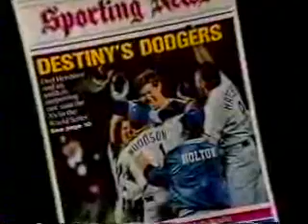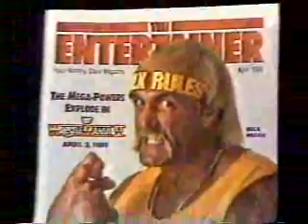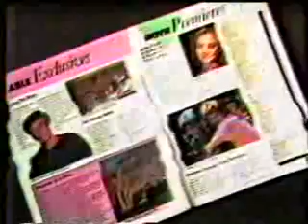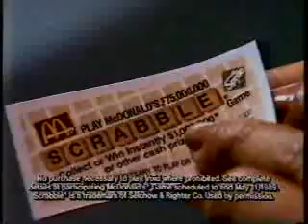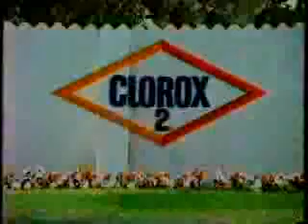TNT commercials, 4/10/1989 part 2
Aired during 'Without Reservations.'

- The Big Picture bumper
- Tonight on TNT
- Clear Eyes
- Roundup
- TNT Love Affair promo
- Spray 'n Wash Stain Stick
- Affordable Africa
- Post Grape-Nuts
- Boston vs. Portland NBA/TBS promo
- Back to Bataan promo
- CNN
- TNT bumper
- The Entertainer / Warner Cable Magazine
- Success-N-Life on Warner Channel 1
- Cruiser War '89 on Pay-Per-View
- The Big Picture bumper(s)
- The Muppet Show promo (with Steve Martin)
- Johnny Eager promo
- Chloraseptic
- Scrabble at McDonald's
- Clorox 2
- Bayer Aspirin
- Back to Without Reservations (a CNN Daybreak promo was cut out)